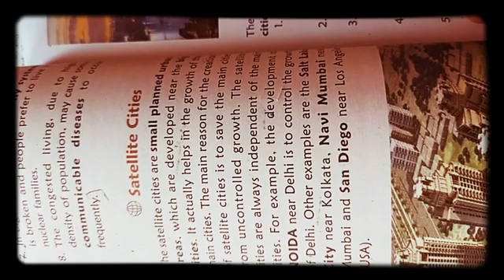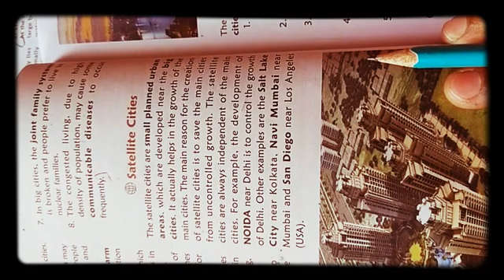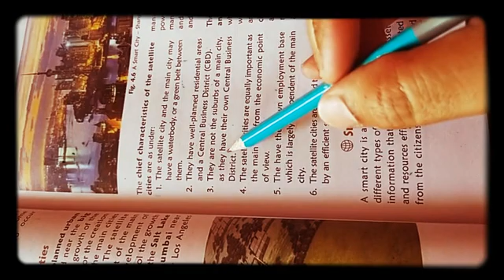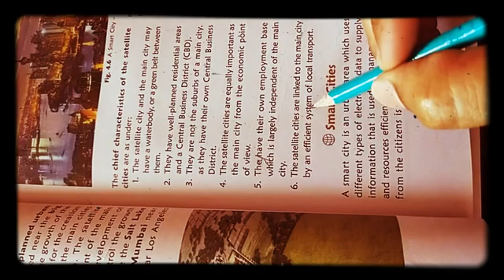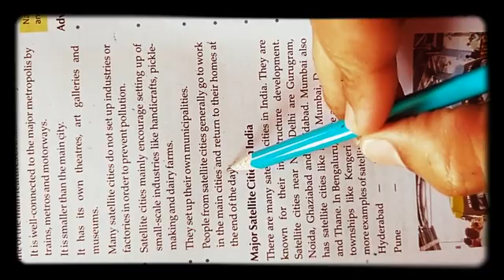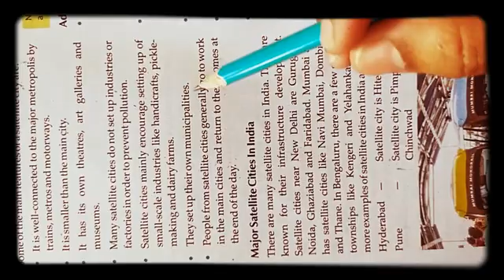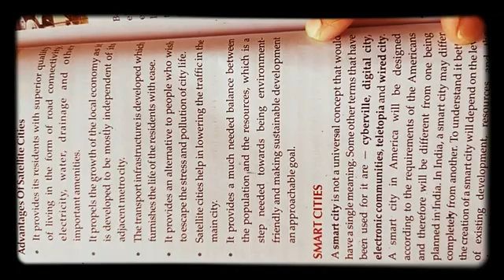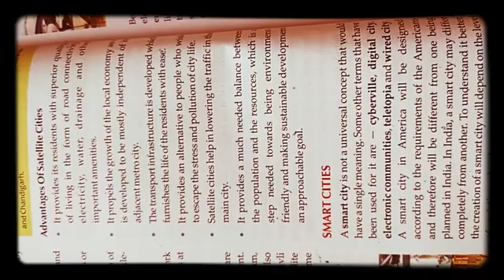Class 8th. Subject: Geography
Ch 4 Urbanisation ( video 4)